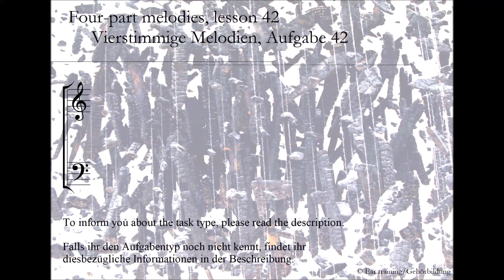Four-part melodies, lesson 42_Vierstimmige Melodien, Aufgabe 42 | Ear training | Gehörbildung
Four-part melodies

In this lesson you’ll have to figure out a four-part melody. Try to concentrate with every time you listen to the sample on a single part, beginning with the soprano, afterwards the bass, at the end the middle voices.
Another possibility to get the middle voices (if you cannot concentrate on them) ist to focus on the quality of the chord inversions and if it’s major or minor or something else.
Last possibility: Try to figure out soprano and bass. Mark dissonances and other figurations. Complete the lesson with your knowledge of harmonic relations. But don’t forget to review your solution by ear ;-)!

Vierstimmige Melodien

In diesem Aufgabentyp ist ein vierstimmiger Satz zu hören. Konzentriere dich bei jedem Hördurchgang auf eine bestimmte Stimme – am besten beginnst du mit dem Sopran, hörst danach auf den Bass und ergänzt gegen Ende die Mittelstimmen.
Man kann die Mittelstimmen auch herausfinden, wenn man auf Umkehrungen und Tongeschlecht hört.
Für die in der Harmonielehre Fortgeschritteneren: Man kann natürlich auch Sopran und Bass heraushören, und danach die Mittelstimmen mit seinem harmonischem Wissen ergänzen – hierbei sollte man aber nicht vergessen, seine Lösung über das Hören zu überprüfen ;-).